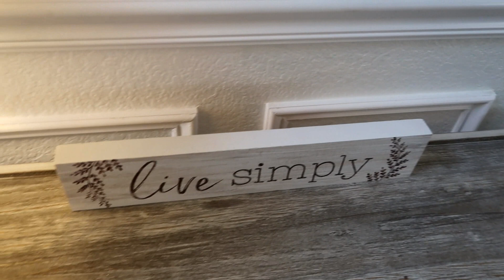DECORACIÓN Y LIMPIEZA DESPUES NAVIDAD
LIMPIEZA Y DECORACION DESPUES NAVIDAD

MUEBLES Y DECORACIONES DE MI CASA
Dale click a los enlaces para encontrar lo que te gusta 💞

🌸 flores blancas económicas

🌸 tapete beige de la entrada

❤️ espejo dorado antropologie

💕cobija blanca

📺 Samsung frase tv 50”

❤️portavasos de madera

♥ Cortinas blancas medida 52x 108

vase dorada para el árbol (era de otro color yo la pinté dorada está súper barata en todas las tiendas está carísima

DECORACIÓN DE COCINA
aquí les dejo algunos enlaces

💚 frasco blanco para las galletas💚

frasco blanco para la harina

frasco blanco para el café

⛄️ frasco blanco para el azúcar ☃️

💕 tapetes grises de la cocina

RECAMARA 2020

Lámparas blancas con dorado
Lámpara de techo de madera
Cobija blanca súper económica
Porta retratos dorados de la pared ikea
Cortinas blancas 52 x 120
Cortinas transparentes 52 x 120
Cuadro de madera que dice que nuestra historia es mi favorita
Escultura blanca
Libro rosa kate spade (en waltmart esta mas economico)
Libro french country
Libro elements of style
Espejo dorado Amazon

Si me quieren mandar algo
UNITED STATES